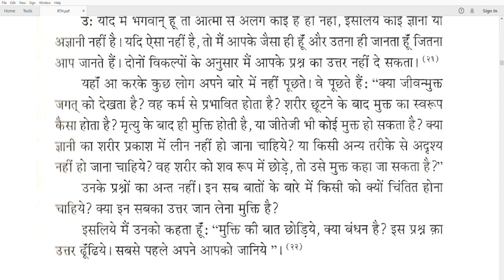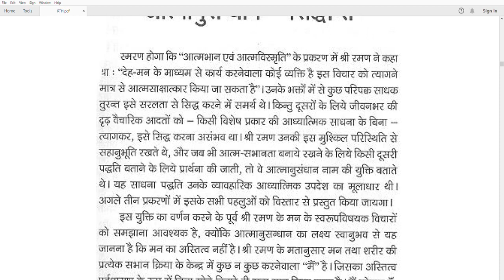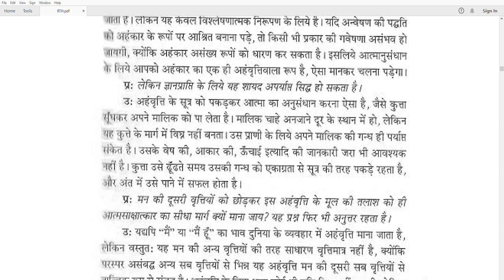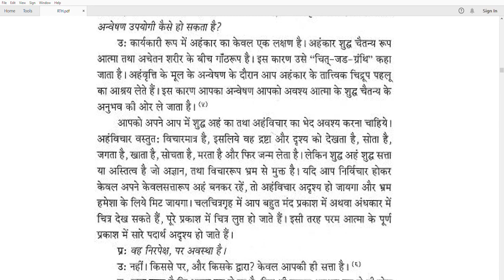श्री रमण महर्षि के अनमोल उपदेश, उनके भाग 6